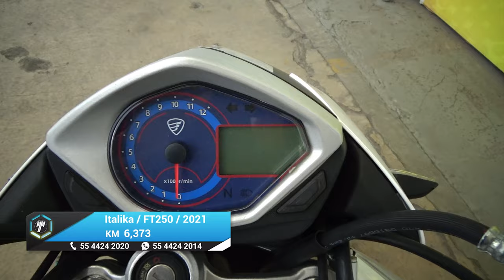Italika / FT250 / 2021 - 25361